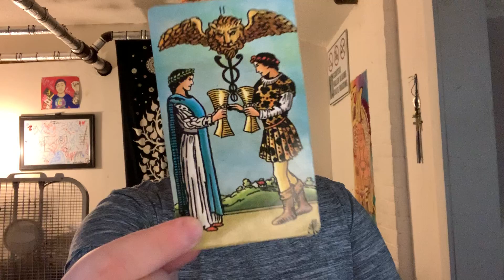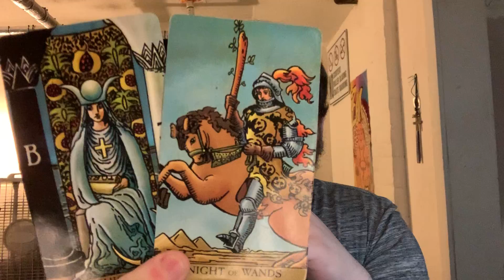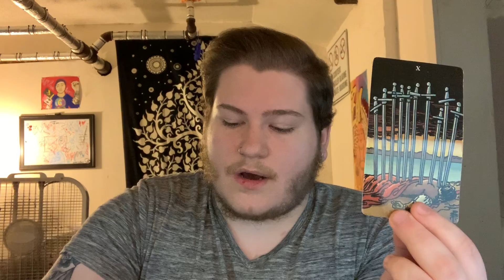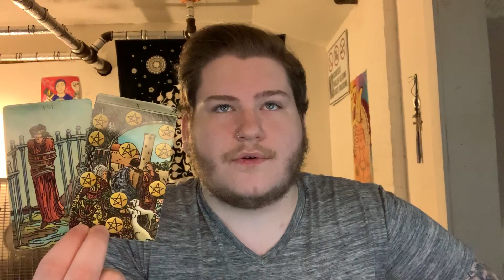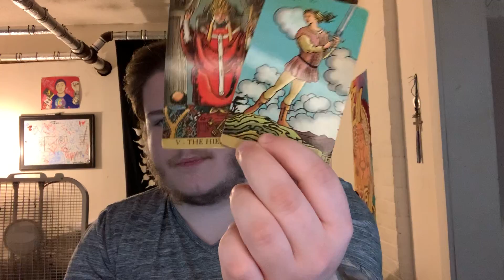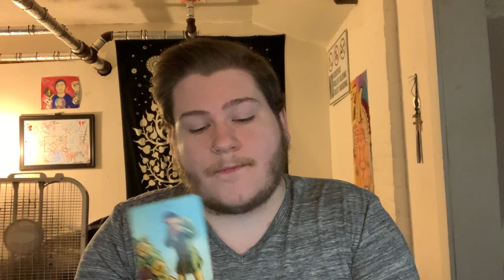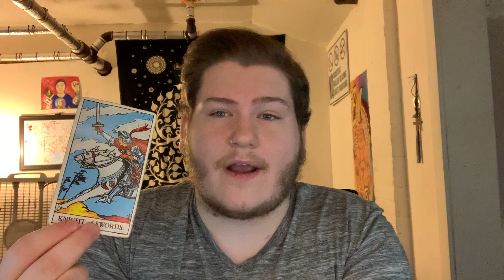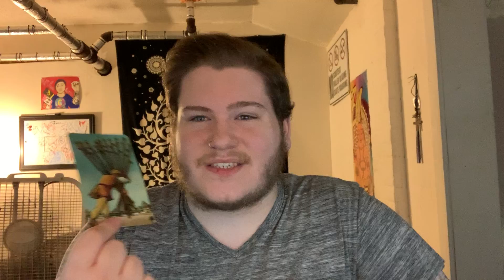ARIES - "AVOID THIS AT ALL COSTS!" 🙄 NOVEMBER 2019 LOVE TAROT READING!